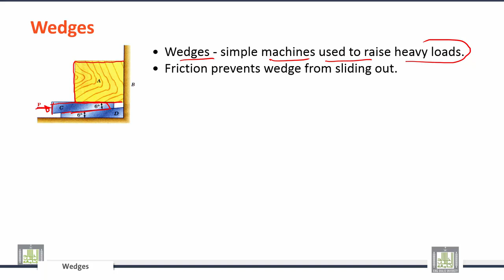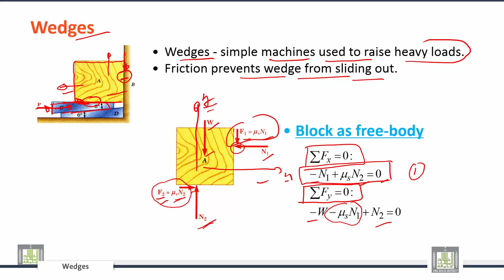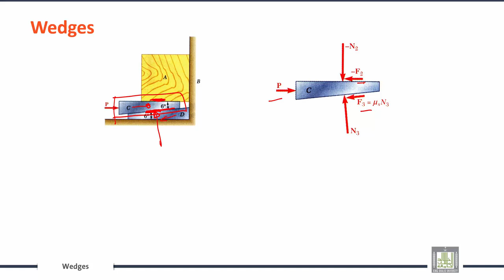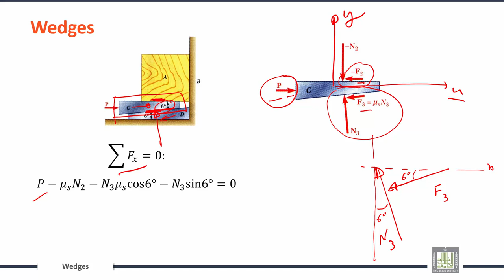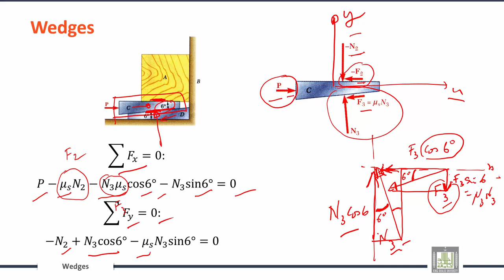Engineering Mechanics | C6-L4 | Wedges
الدرس 4 : Wedges